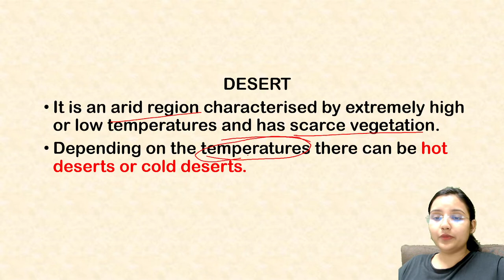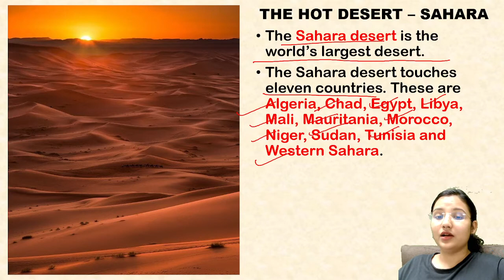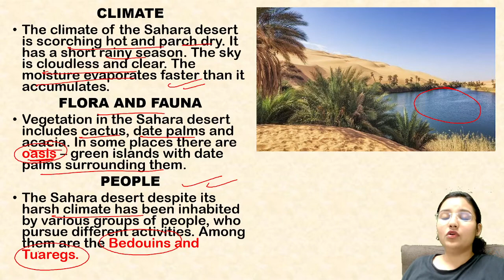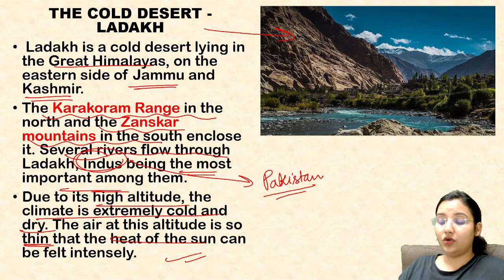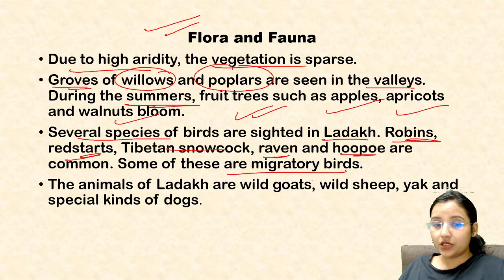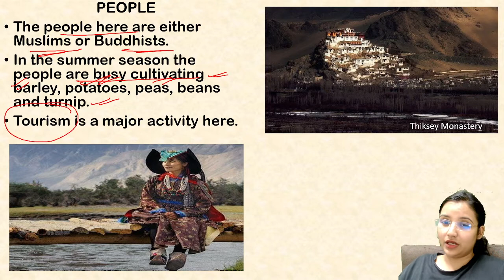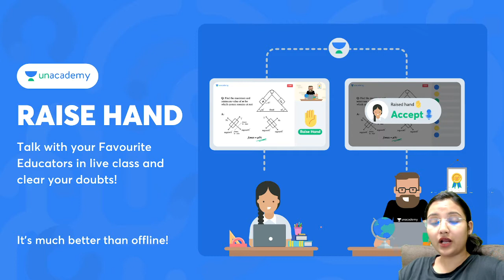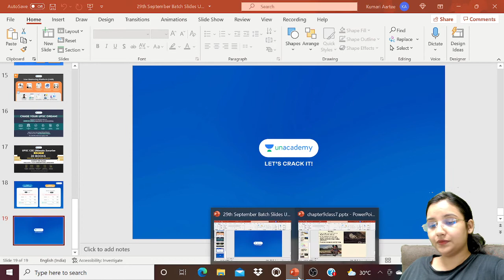Different kinds of Deserts & their Life / UPSC CSE IAS